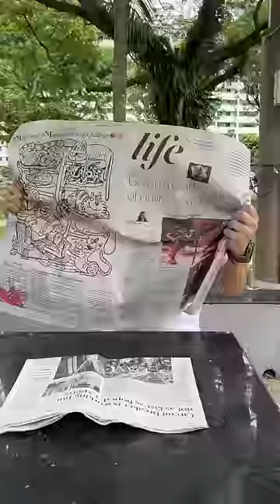MINGWEIROCKS - Playing SOCCER Be Like… ⚽️